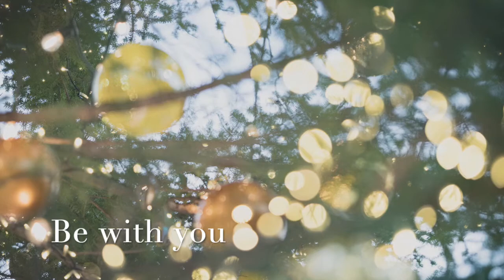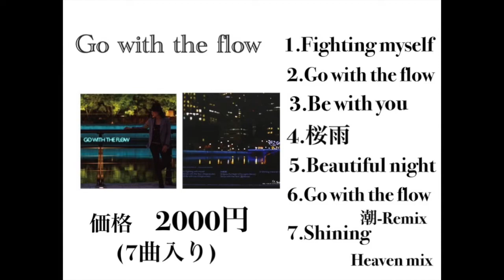【ゆかりyukari CD「Go with the flow」視聴映像】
音楽家　宮丘征宗が完全バックアップした初の共演作。

1980年代のクラブテイストを織り交ぜた囁く様な歌声が心地良いダンスナンバーや、壮大なオーケストラと力強い歌声で日本美を表現した楽曲など、様々な音楽ジャンルを取り入れた渾身のミニ･アルバム。

このCDはライブ会場または配送での購入も可能です。
配送は2020年7月から一斉に発送開始予定です。

【CD「Go with the flow」価格】
2000円(7曲入り)